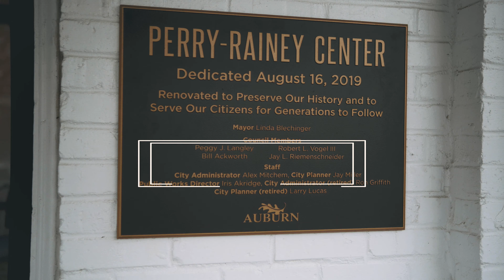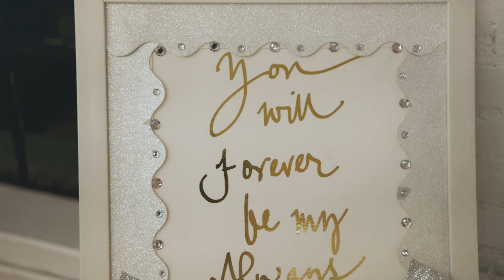Theresa & Ray | Wedding Highlight Video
Theresa & Ray | 12.18.21
A beautiful indoor December wedding. This wedding highlight video was fun to create from start to finish! Capturing the Bride and Groom share special moments with family and friends, then seeing everyone let loose and DANCE!